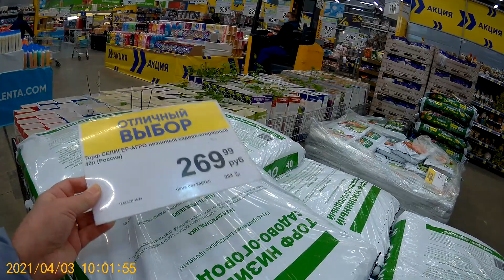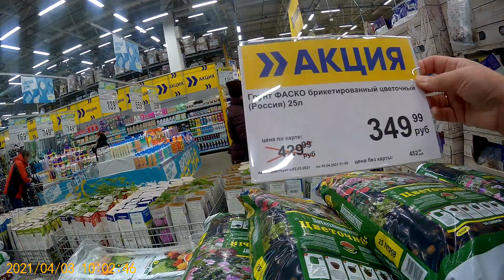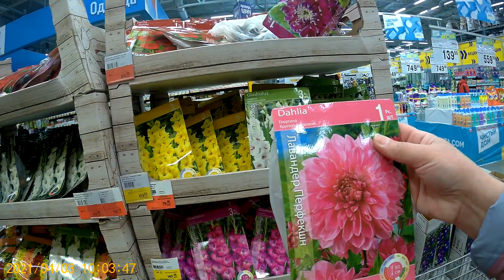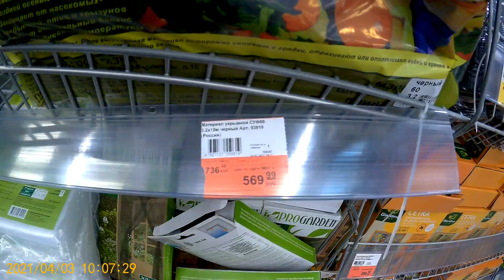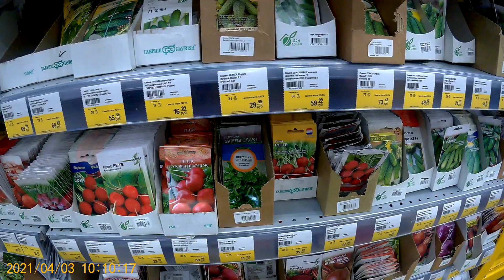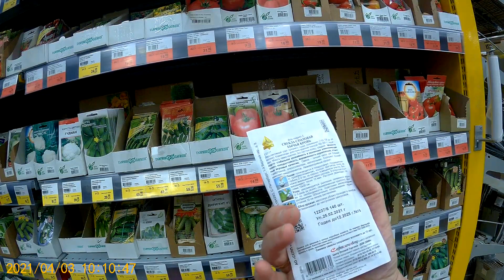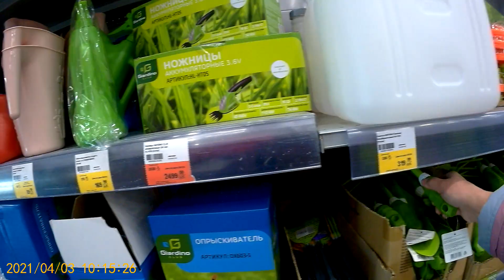ЛЕНТА! СЕЗОННЫЙ ТОВАР 2021! САД - ОГОРОД!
Приветствуем вас друзья и гости канала! И весеннего настроения! Будем рады новым друзьям! Консультации по тел.89033209573. Антонина!